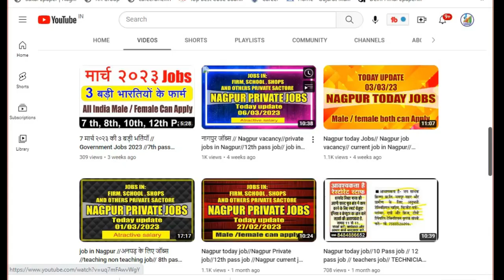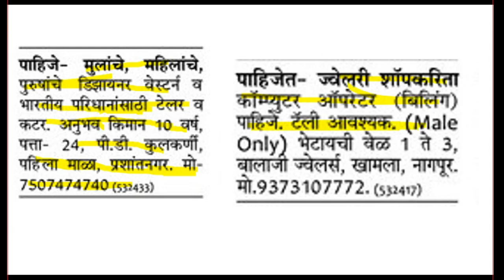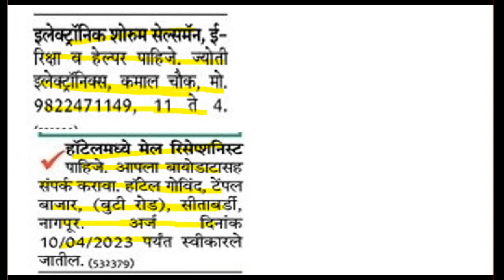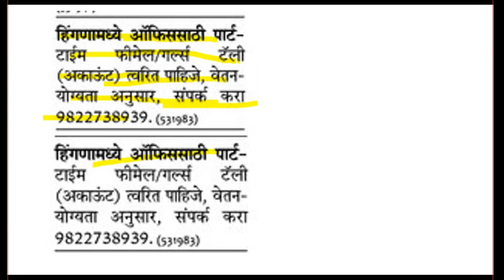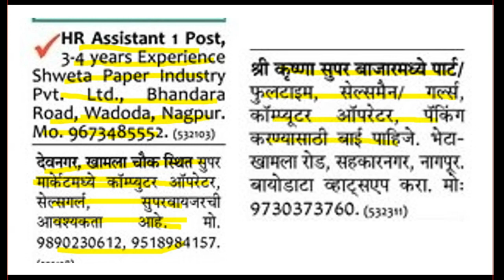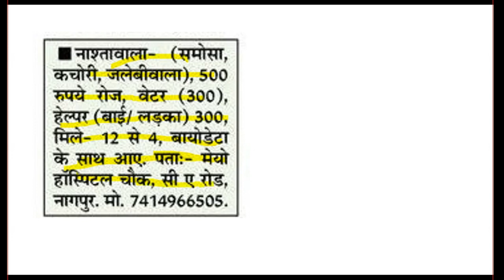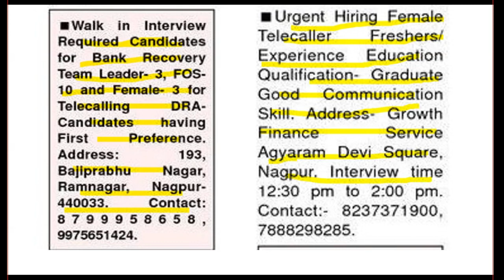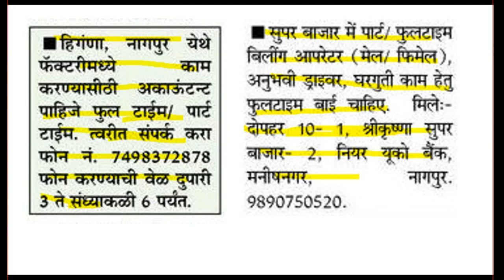Nagpur company job// Nagpur latest job// current job in Nagpur// Nagpur me job//Nagpur fresher job